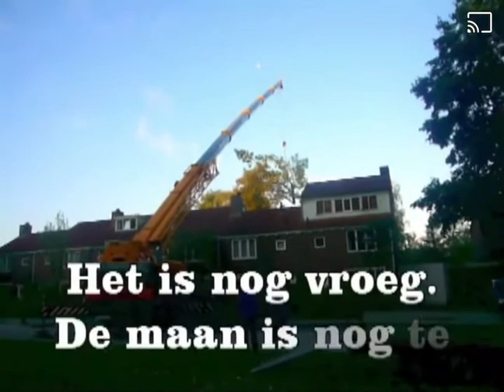Boom verwijderen Eindhoven Geldrop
Eikenbomen verwijderen. op deze video kunt u zien hoe vakkundig wij de bomen verwijderen uit de tuin. Wij gebruiken om de bomen te kappen en telescoopkraan, Wanneer de boom is gekapt gerooid wordt deze gerooide boom afgevoerd met een vrachtwagen. Ook de stronk kunnen wij uitfrezen met een stobben frees.
Wij werken in de Gemeente Eindhoven Geldrop Helmond en alle andere plaatsen in Nederland